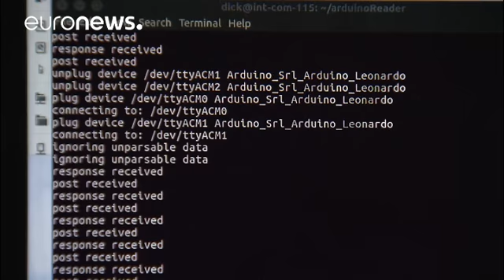Eski CIA şefi Brennan: "Ruslar seçimden önce sürece müdahale etmeye çalıştı"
Amerika Birleşik Devletleri'nde başkanlık seçimi öncesinde Rusya tarafından seçimlere müdahale edildiği iddiaları üzerine başlatılan soruşturma sürüyor. Bu kez Amerikan merkezi haber alma teşkilatı CIA'in eski yöneticisi John Brennan temsilciler meclisi komitesi önündeydi. Brennan ilgili soruları yanıtlarken doğrudan Rus istihbaratıyla temasa geçtiklerini de açıkladı:

"Sayın Rusya Federal Güvenlik Şefi Alexander Bortnikov'u uyardım. Rusya bu şekilde devam ederse Washington ve Moskova arasındaki…